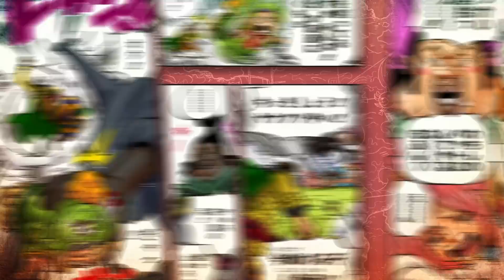【３分で分かる！】ONE PIECE 90巻 完全ネタバレ超あらすじ！【レヴェリー、そしてワノ国へ！】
この動画はONE PIECEコミックスの内容を3分で知ることができる動画になります！毎週月曜日と金曜日の２回更新！

一度ここまでの更新で終了とさせていただきます。
91巻からは怒涛のワノ国編！
"ひとつなぎの大秘宝（ワンピース）"へつながる重要な過去回想や、
四皇へ挑むルフィの奮闘が描かれております！
既刊99巻まで好評発売中！よろしくね！

ONE PIECEを未読のあなた…
ONE PIECE途中で読むのやめてしまったあなた…
ONE PIECEのこと復習したいあなた…
ONE PIECEどこまで読んだっけと思ってしまったあなた…

そんなあなたにサクっとわかっちゃうONE PIECEの超あらすじ動画の登場です！（※ネタバレ注意！）

この動画を見て、ONE PIECE読んでみたいな、と思った方へ！
ONE PIECEはコミックスを各章ごとにまとめたBOX SETが発売中です！
新たにONE PIECEを読みたいという方向けにコミックス分だけの値段で化粧箱付きでのご提供になります！

ナレーション：森優子

本編で使われているONE PIECEのカラー版は以下から購入できます。